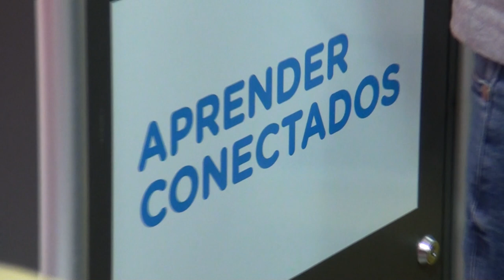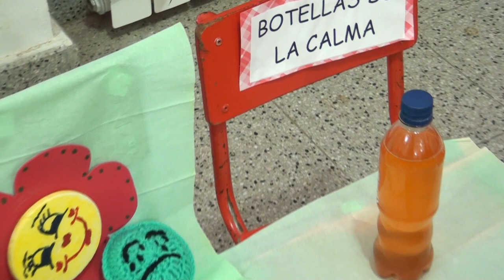ANALIA MONTESINOS JARDIN ANEXO GUIDO Y SPANO MUESTRA DE ARTE Y ACTIVIDAD REALIZADA DURANTE EL AÑ